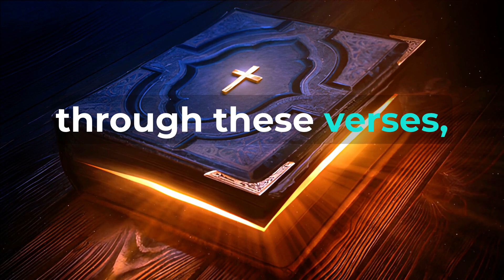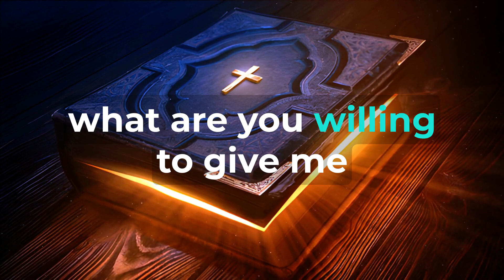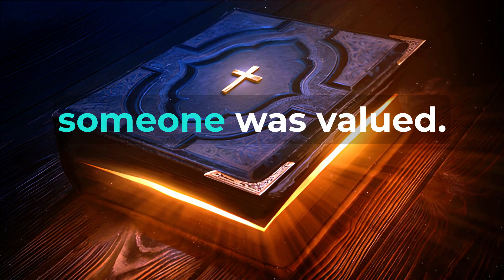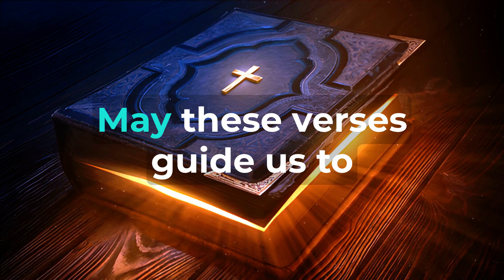Prophecy: (Zechariah 11:13) Fulfillment: (Matthew 26:14-15) "Judas' Heartbreaking Betrayal" ✝️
Zechariah 11:13 and Matthew 26:14-15: Judas' Betrayal In the intricate tapestry of Scripture, prophecy and fulfillment converge to reveal the heartbreaking reality of betrayal. Zechariah 11:13 and Matthew 26:14-15 are two threads that intertwine, illuminating the depth of meaning in Judas' act of betrayal. This essay embarks on a journey through these verses, exploring their harmonious narrative and the timeless teachings they convey. Zechariah 11:13 - A Prophetic Foreshadowing In the prophetic verses, Zechariah 11:13 foretells the act of betrayal: "And the Lord said to me, 'Throw it to the potter'—the handsome price at which they valued me! So I took the thirty pieces of silver and threw them to the potter at the house of the Lord." These words in Zechariah 11:13 foreshadow the transaction involving thirty pieces of silver, marking a disturbing valuation placed upon someone. The prophecy anticipates a shocking betrayal that involves a monetary exchange. Matthew 26:14-15 - The Betrayal Unveiled Transition to the New Testament, where the Gospel of Matthew unfolds the fulfillment in Matthew 26:14-15: "Then one of the Twelve—the one called Judas Iscariot—went to the chief priests and asked, 'What are you willing to give me if I deliver him over to you?' So they counted out for him thirty pieces of silver." In these verses, the fulfillment of Zechariah's prophecy becomes a tragic reality as Judas agrees to betray Jesus for thirty pieces of silver. The convergence of prophecy and reality marks a moment of profound sorrow and recognition. Judas' Betrayal - Prophecy and Fulfillment Aligned Zechariah 11:13 and Matthew 26:14-15 weave a narrative that bridges prophecy and fulfillment, encapsulating the heartbreaking act of betrayal by Judas. Timeless Teachings and Daily Relevance Frailty of Humanity: The fulfillment of Zechariah's prophecy underscores the frailty of human decisions. We're called to reflect on the choices we make and their consequences. Motives and Values: The prophecy speaks of the price at which someone was valued. We're encouraged to evaluate our motives and the values we uphold. Loss of Trust: The fulfillment reveals the loss of trust caused by betrayal. We're prompted to strive for integrity in our relationships and actions. God's Sovereignty: The concept of betrayal challenges us to consider God's sovereignty amidst difficult circumstances. We're reminded of His ultimate plan. Redemption and Forgiveness: The prophecy and fulfillment remind us of God's ability to bring redemption even in the face of betrayal. We're invited to extend forgiveness as Christ did. In Conclusion Zechariah 11:13 and Matthew 26:14-15 stand as an intertwined portrayal of Judas' betrayal, bridging prophecy and fulfillment. Through these verses, we gain insights into the frailty of humanity, the importance of examining our motives and values, the impact of betrayal on trust, God's sovereignty, and the call to extend forgiveness. As we navigate complex human dynamics, may these verses guide us to embrace the transformative power of understanding betrayal, inspiring us to make choices rooted in integrity, uphold meaningful values, rebuild trust, trust in God's plan, and extend forgiveness in the face of hurtful actions.